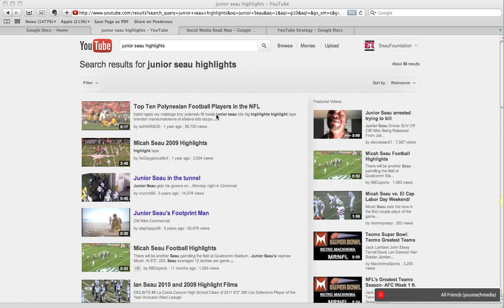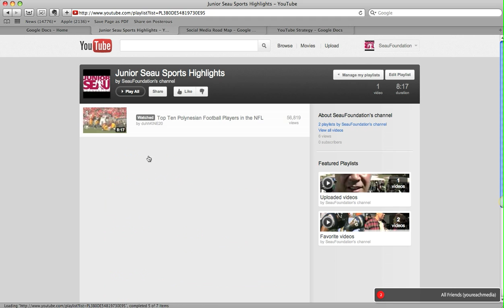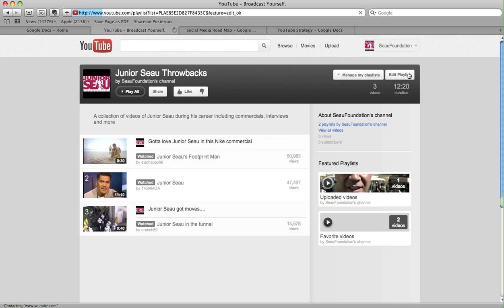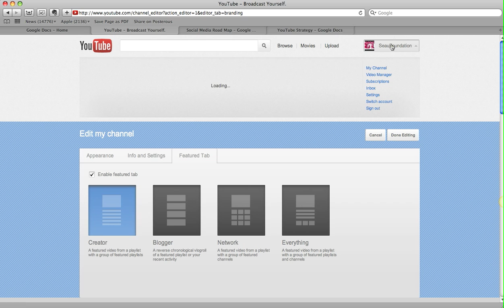How To Create Playlists in YouTube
YouTube Playlists are a great way to make your channel more robust even if you are not creating all the content yourself.

The Features Tab lets you enhance the appearance of your channel and highlight one or multiple playlists.  You populate playlists with your videos or other videos that you view on YouTube.  Create playlists for various different themes

Training by Jessica Thornton- follow/contact @mymessyjesse